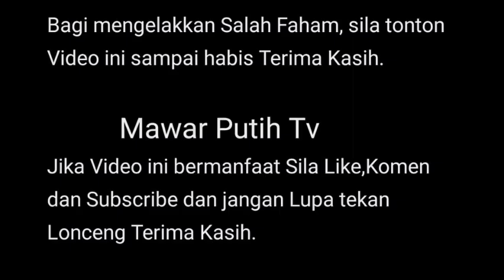HAFIDZ ROSHID BERSUARA MENGNAI CERA1 Y DI LAFAZKAN PADA ISTRINYA NURUL SHUHADA SEMALM &MENAFIKAN⁉️😱